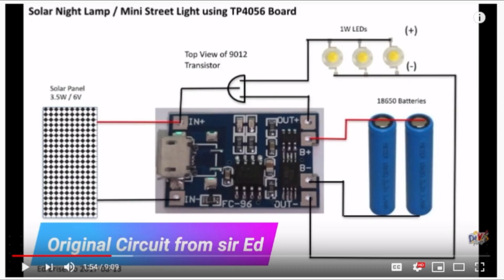RECYCLED 18650 CHARGER AND POWER BANK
Ang Recycled 18650 charger and power bank ay napaka dali lamang gawin, tatlong components lang battery holder, tp4056 at powerbank chraging module. Mura lamang ito compared kung bibili tayo ng new powerbank or 18650 charger. Maari naten itong gamitin sa mga DIY 18650 battery projects, charging flashlight battery at kahit Vape batteries. Ginamitan naten ng extra TP4056 ang project naten para mas mabilis naten ito macharge if madami tayo ichacharge na 18650 batteries.

Video Setup Gear Used:
1. Camera Used (my smartphone)